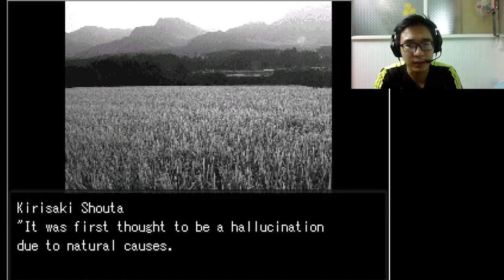Paranormal Syndrome - Tập 4: Kunekune True Identity and The Old Woman Past Story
+++ Link download the game +++
Follow the instruction in there to play the game